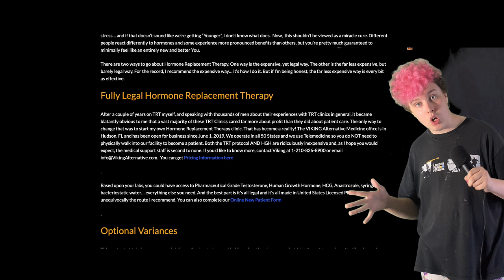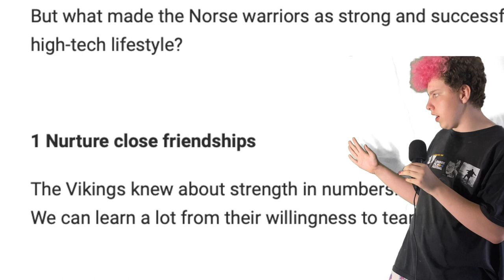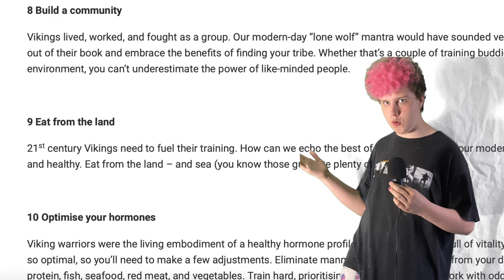I Tried Living Like a Viking for a Month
i say this often but this is the stupidest video i will ever make.

also i started this in june, filmed everything by July 30th with the goal of getting out July 31st, then i lost all storage and went to ipswich and france, enjoy.

commentary, comedy, vikings, history,
Funny videos